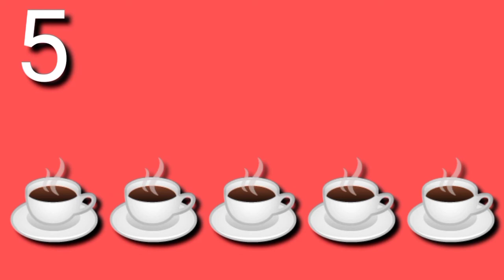Counting 1to10 for kids